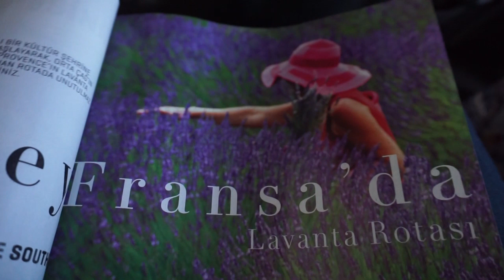Pegasus Airlines | Aykut Aslantaş Paris'te!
Eyfel Kulesi’nden renkli sokaklarına, sanat müzelerinden yeşil alanlarına, Lollapalooza Festivali’nden Disneyland’a Paris’i keşfettik. Size de bu videoyu getirdik.

Video çekim: Aykut Aslantaş
Video montaj: Özkan Orta